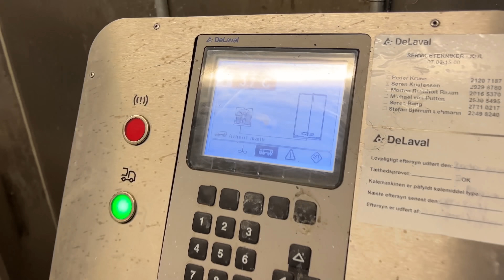The Latest Pregnancy Test Method | How To Milk Cows On The Modernest Dairy Farm | Farming 2022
Hoof Trimming, Foot trimming, Cattle Foot Trimming, Cattle Hoof Trimming, Huge Abscess, Cyst, Abscess Burst, Pimple Popper, Disgusting,  How to Trim Cows Feet, Toe-Necrosis, Ulcer, White Line Disease, Dairy Farming ,Cattle, Holstein Cows
Pretty Girl Take Care for Calves
The Latest Technology for Cleaning Cows Before Milking, New Amazing Cleaning Brush
Incredible Hoof Trimming, Nails Treatment
Modern Milking System DeLaval 24x24
Professional Food Maker, Mixing Food, Feeding
Professional Tractor Driver
Stacking Bales of Straw, Loading Unloading Bales
Dairy Farming 2021
Amazing Calves Feeder

📺Subscribe to My Channel and Get More Great videos about Farming, Big Machines, Tractors, Modern Agriculture, Work on the Farm, Livestock Farming, Dairy Farming, High-Tech Vehicle, Mega Constructions, Modern Technology, Mixing Food, Feeding Animals, Care for Animals, Incredible Latest Technologies, Pretty Girls on the Farm